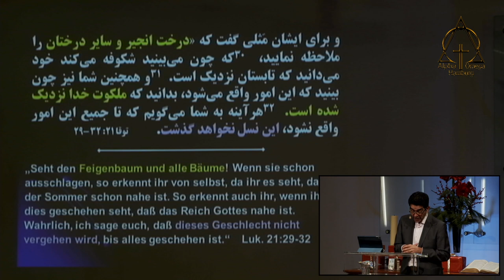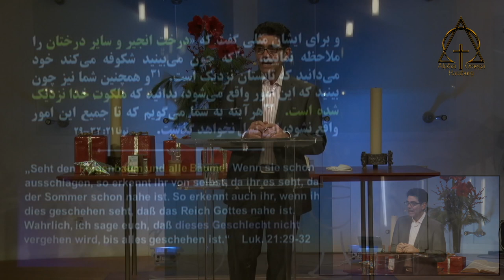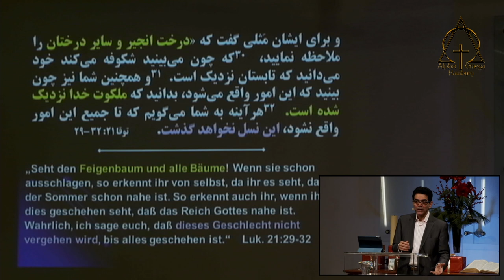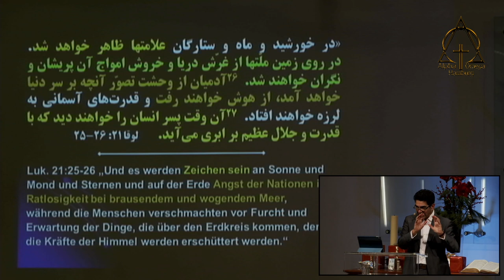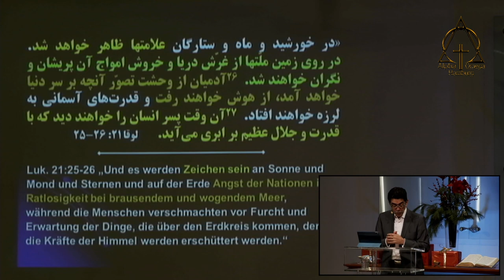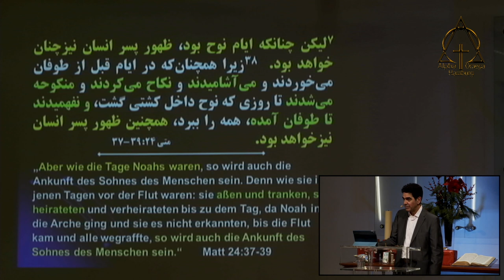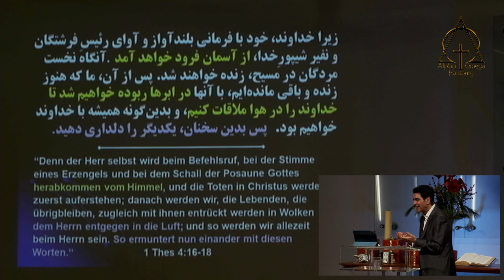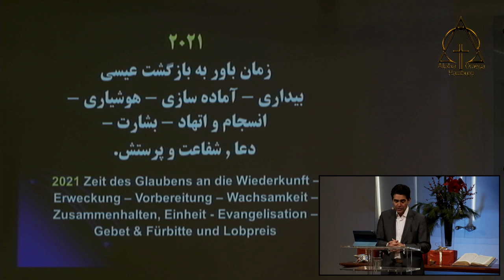موعظه پاستور آلبرت بابایان ،علامت ظهور پسر انسان، 27.12.2020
Zeichen für die Wiederkunft Jesus.